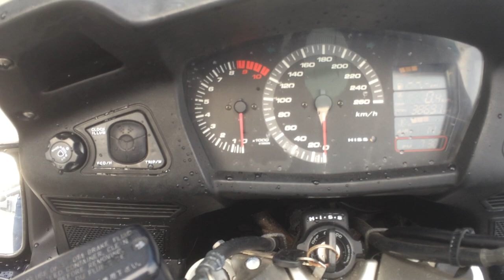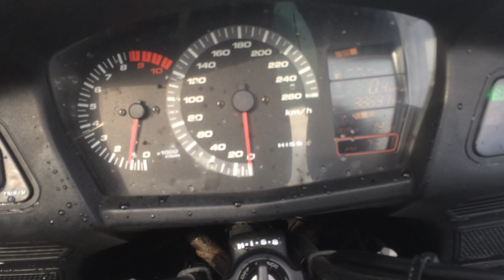B7743 HONDA STX1300 PAN EUROPEAN